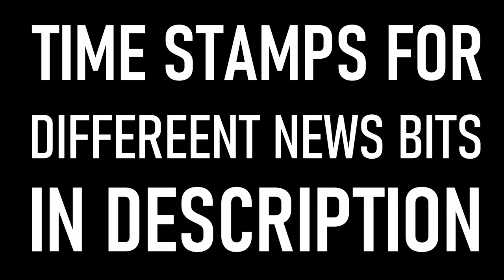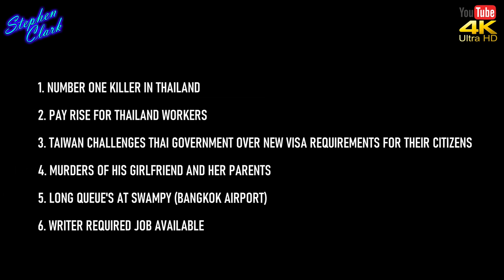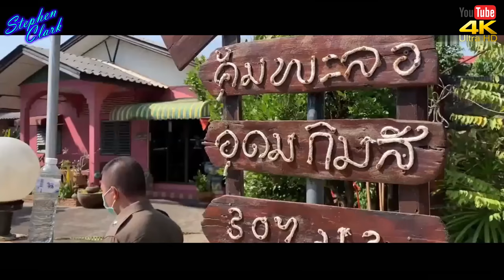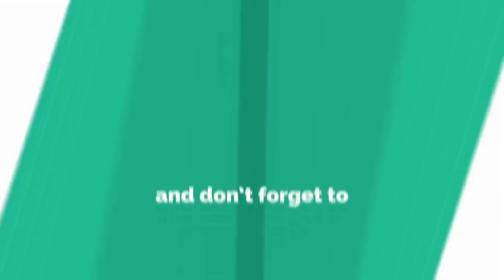NEWS FROM THAILAND PLUS SOUTHEAST ASIA #758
THEIR CITIZENS.

The requirement, which asks Taiwanese nationals to submit bank statements from the previous three months, has angered some, with a member of the Kuomintang opposition party saying it’s akin to treating Taiwan as a third world country.

5:40 -   GIRLFRIEND AND HER PARENTS
Chiang Rai police have arrested a man for the murrder of his girlfriend and her parents, all found shot dead. 27 year old Nawaratorn “Nuan” Kunasangkam is currently in custody over t

7:04 - LONG QUEUE'S AT SWAMPY (BANGKOK AIRPORT)
But Pol Col Cherngron Rimphadee placed the blame on Airports of Thailand who contract the body scan and hand luggage security check systems on the western side of the second-floor section of the airport.

8:43 - WRITER REQUIRED JOB AVAILABLE
fully training available for the right candidate. Working hours would be across 5.5 days a week.